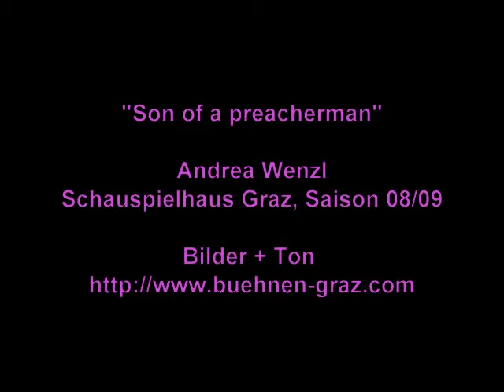NIX WIE WEG! - "Son of a preacherman", Andrea Wenzl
Ein Liederabend von Franz Wittenbrink